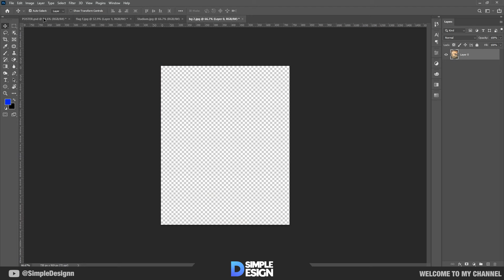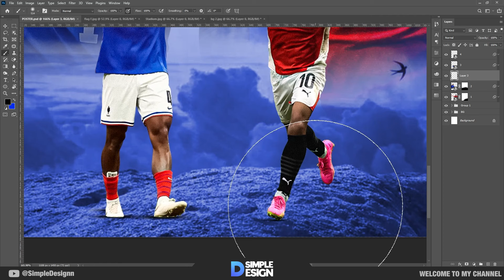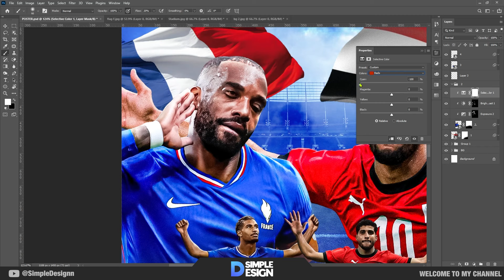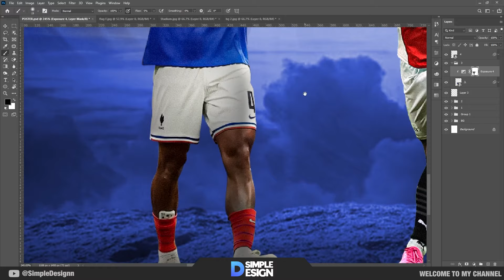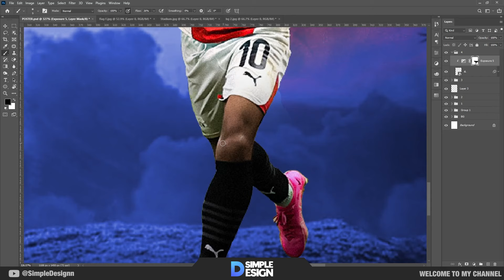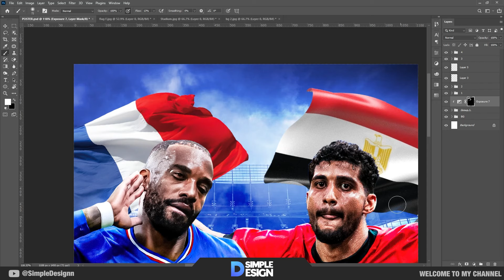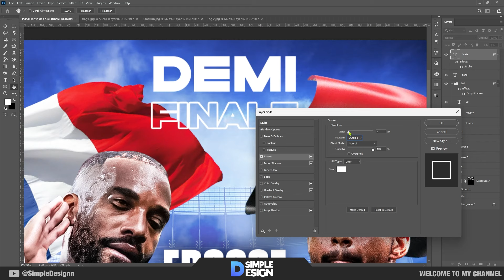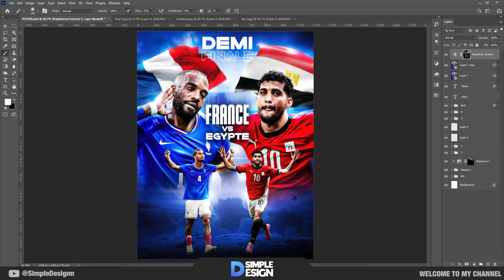How to Design Match Day Poster Football in Photoshop - France vs Egypt - Olympic 2024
Hello everyone

Are you ready to transform your creativity and master the art of graphic design just like I did?  "Design Evolution: Unlocking Adobe Photoshop Secrets" is the ultimate eBook and tutorial, guiding you step-by-step through Adobe Photoshop and essential graphic design principles. This resource was a game-changer for me when I was starting out, and now the new 2024 edition is available now

Software Using :
► OBS Studio